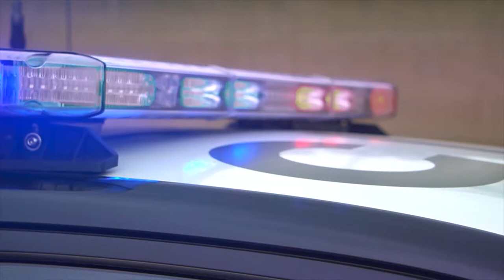Police Car Lights Flashing Sirens Stock Footage | Police Siren Video | Royalty Free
Chapters:
0:00 Intro
0:05 Police Car Lights Flashing Sirens Stock Footage
1:10 Suggested Videos